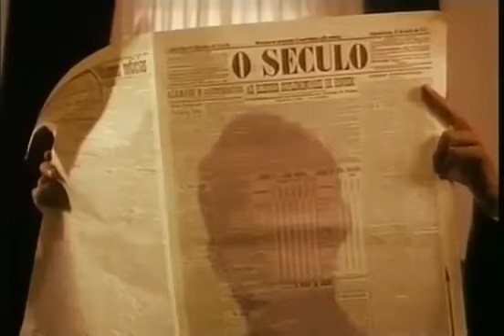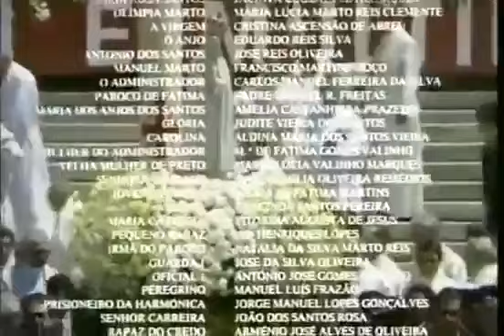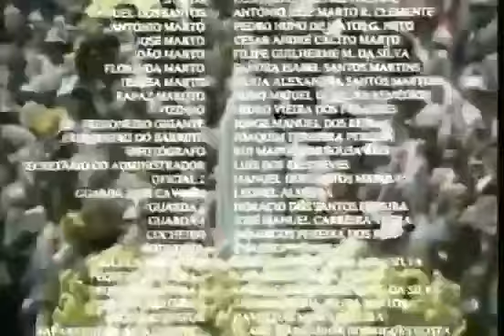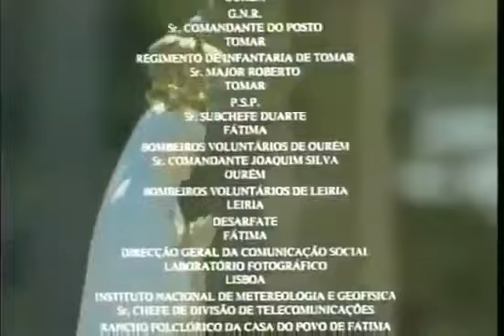film complet Fatima l'autel du monde : là tous s'offrent pour l'Amour de Dieu par le coeur de Marie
bientôt JMJ 2023 à Fatima  on se prépare
Le message de Fatima nous invite à la solidarité dans la prière face à la solidarité dans le péché .il est un appel à la conversion face au mal qui règne dans le monde. La Vierge de Fatima invite bien sûr à une conversion personnelle à la découverte de notre corps comme temple de l'Esprit et à la découverte de l'offrande eucharistique du Sauveur pour notre salut.  Elle invite encore plus, à une conversion du monde, à une conversion des systèmes politiques, économiques, éthiques, sociaux à prier chaque jour le chapelet afin d'avancer en coeur à coeur...Le pape François, en emmenant les jeunes à Fatima en 2023, a certainement eu une vision prophétique qui se trouve encore plus soulignée par ce temps de pandémie mondiale.
Alors chers frères et sœurs, en ce jour, prions pour que le monde rejette loin de lui la réalité de l’enfer, prions pour que le monde trouve refuge dans  le Cœur Immaculé de la Vierge Marie, qu'il soit chemin de liberation et de sainteté prions pour que le monde et tous ses systèmes soient convertis pour le  service du bien de toute l’humanité.

Prions avec l’ange qui avait aidé à la prière véritable d’adoration et de guérison au cabeço : « Mon Dieu, je crois, j’adore, j’espère et je vous aime. Je vous demande pardon pour ceux qui ne croient pas, qui n’adorent pas, qui n’espèrent pas et ne vous aiment pas. »
  Paix et bonheur